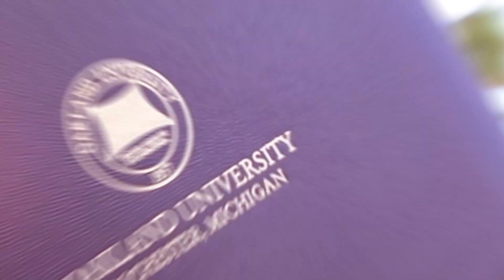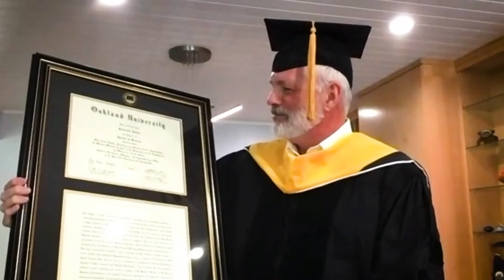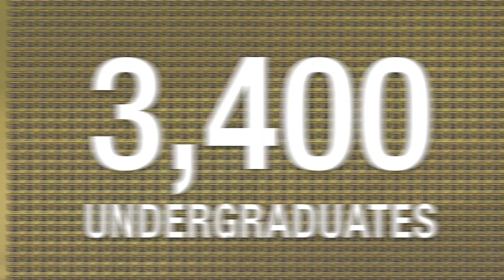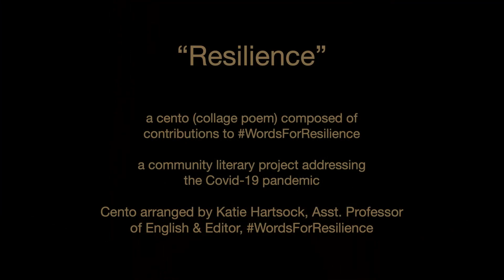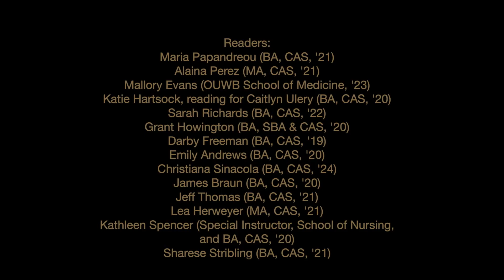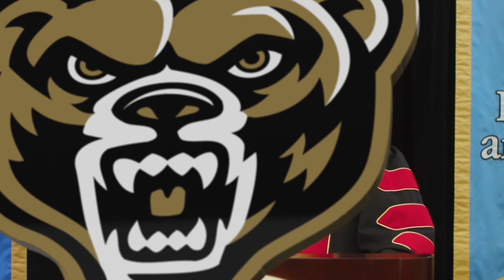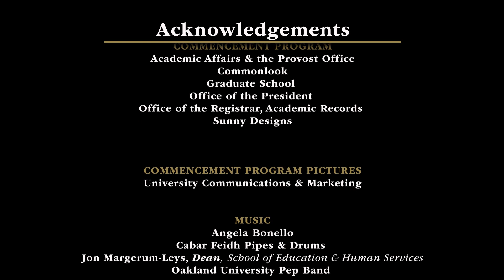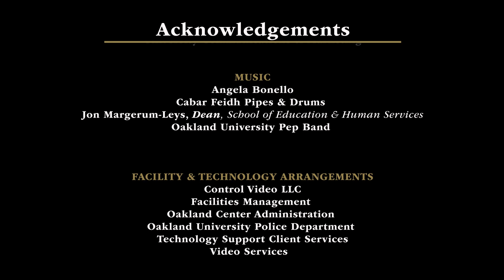Oakland University College of Arts and Sciences Spring 2021 Ceremony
Congratulations to our 2020 and 2021 graduates from the College of Arts and Sciences!